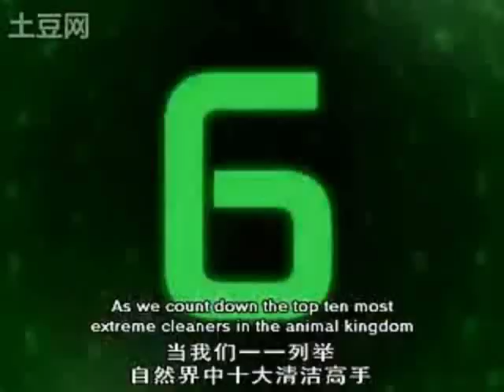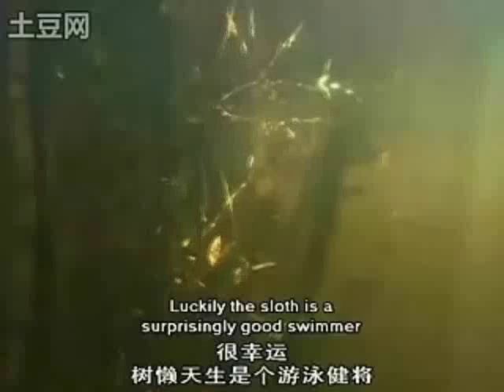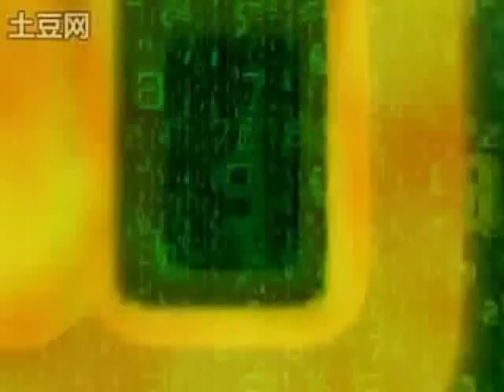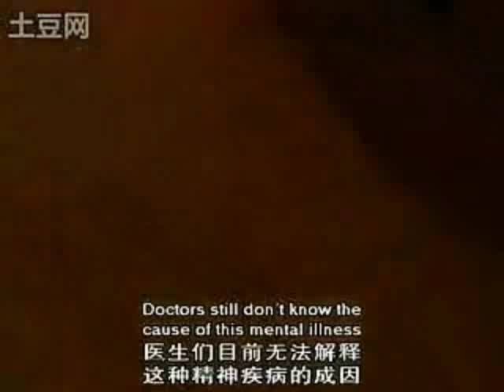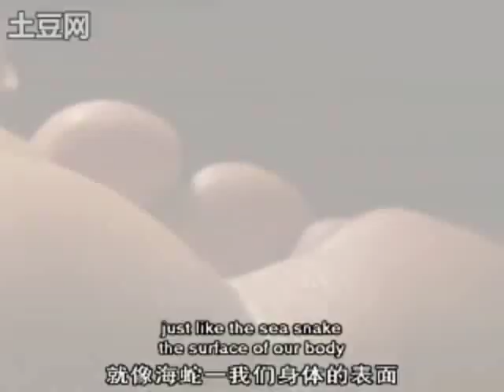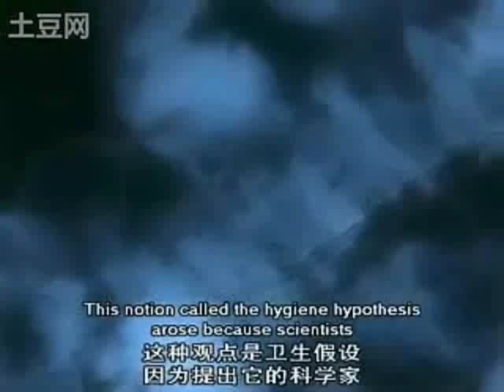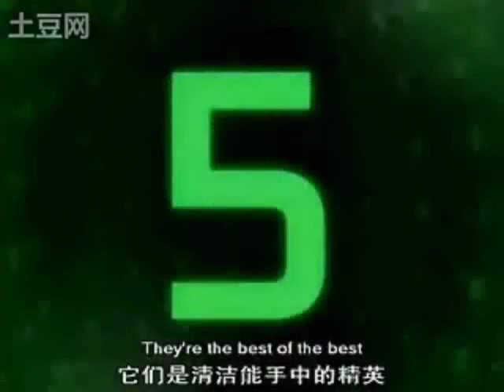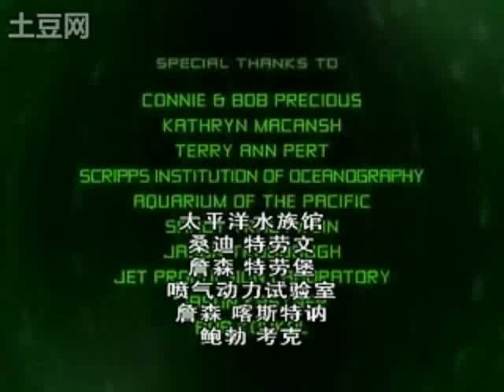The Most Extreme - Cleaners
Sorry for the quality of the episode, Next Episode: The Most Extreme - Super Sharks

The best programme Ever! The Most Extreme

By the way, I hate you YouTube! stop blocking The Most Extreme episodes PLEASE!

All rights to this show belong to Animal Planet, Discovery and NHNZ.